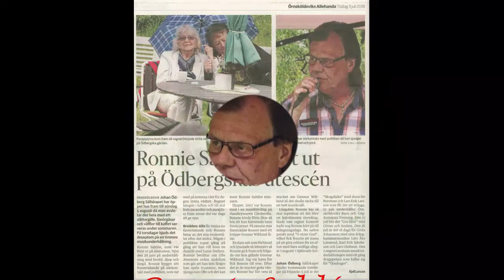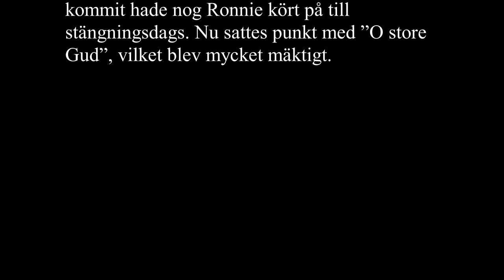Ronnie Sahlén på Ödbergskas utescen 20180628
Inspelat på Ödbergska gårdens utescen vid sommarens första musikcafé 2018.